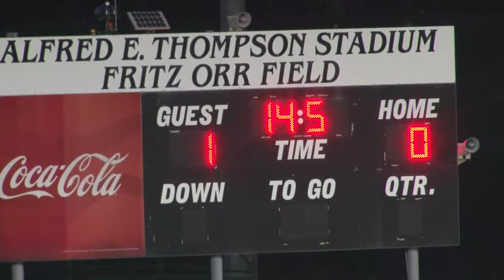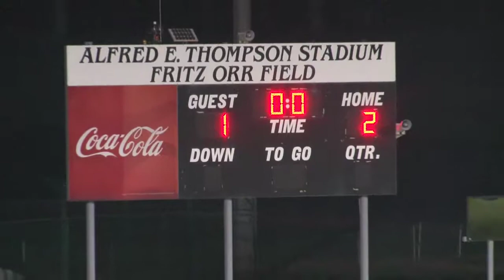GACS Womens Soccer vs Westminster, 4.22.15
Greater Atlanta Christian School Spartans Mens Soccer vs The Westminster School Wildcats, 4.22.15